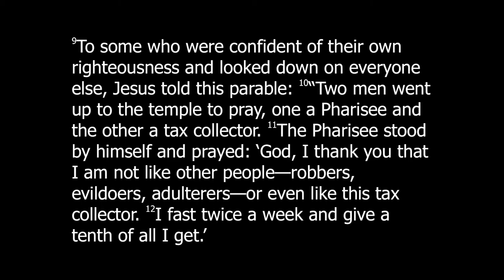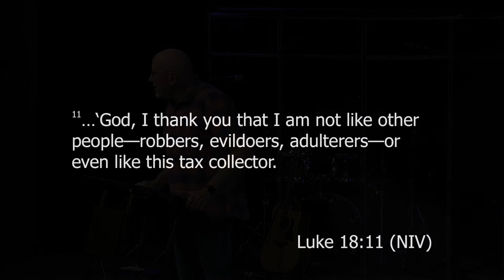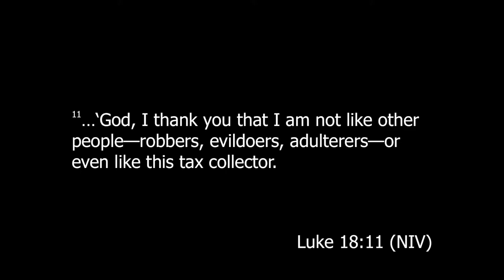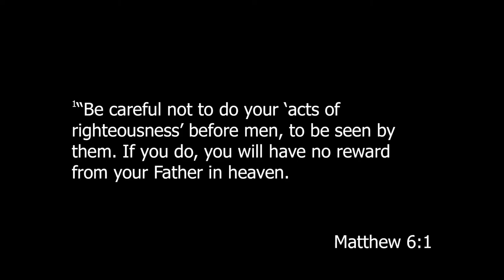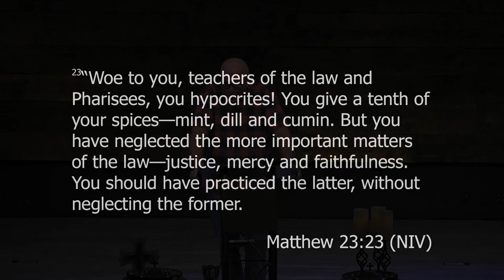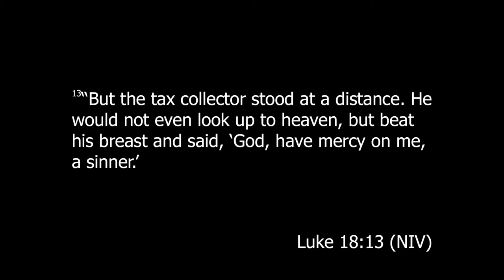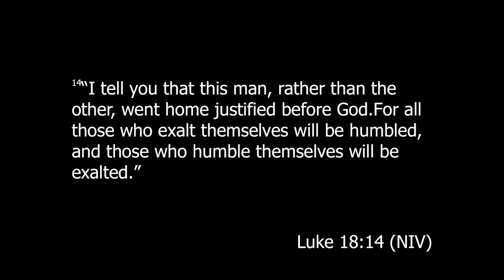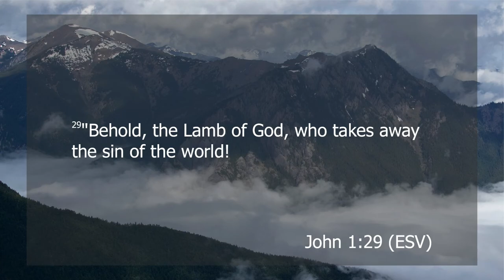How Big Is Your God? "Big Enough to Handle Your Sin"-Duane Cory 9/02/2018